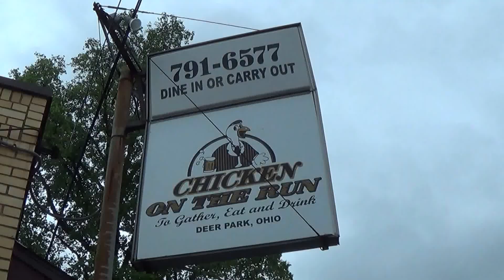Purcell Class of 47 monthly Lunch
Bob Seifert, Don Schmidt, Bill Schutte, Nic Pike, Carl Udry and Bill Pether all members of the 1947 Class at Purcell High school Cincinnati Ohio. Gather Monthly for a reunion lunch at Chicken on the Run in Deer park Ohio